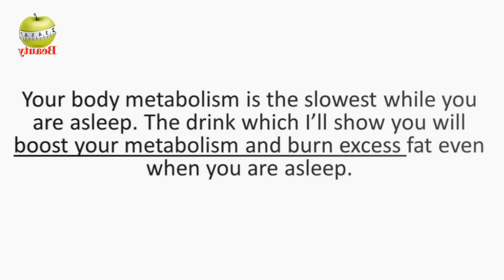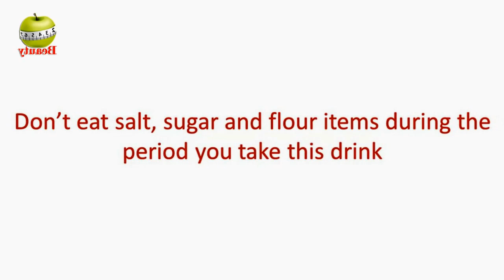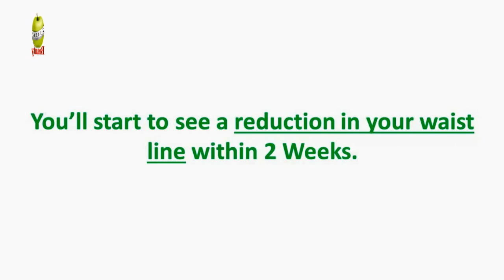How to Lose Weight Fast and Easy at Home in 10 Days Lose Weight Fast ❤ Lose Weight Fast ❤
your typical day only consist of waking up, going to work, come home, watch TV and go to bed? You need to increase the amount of calories you burn. Get up 10 minutes earlier and go for a walk. Workplace not too far? Take the bike instead. Get their on bus? Get off one stop earlier. This will significantly increase the amount of calories you burn and all add up at the end of the week.